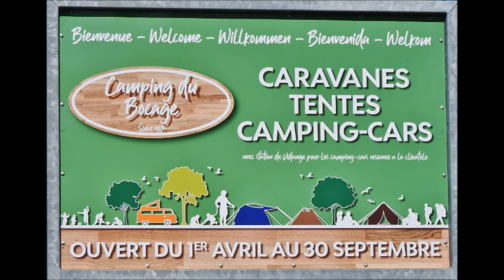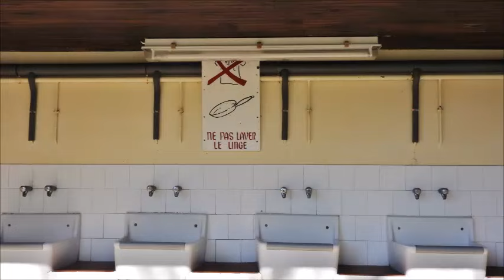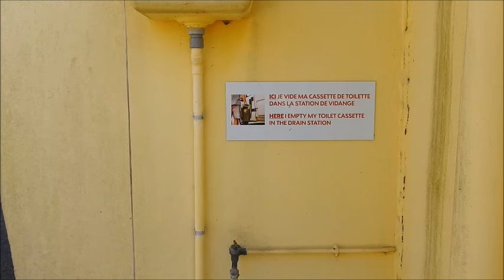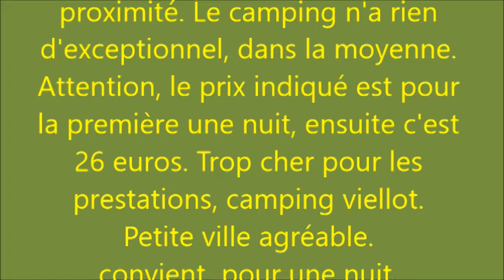Camping Le Bocage Barneville Carteret Manche 50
présentation de ce camping